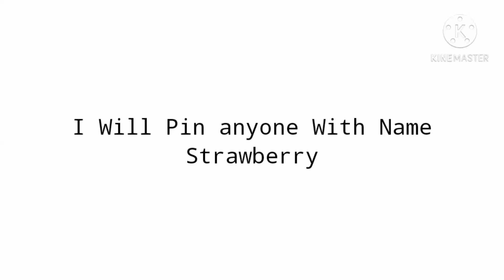I will pin anyone with name "Strawberry"